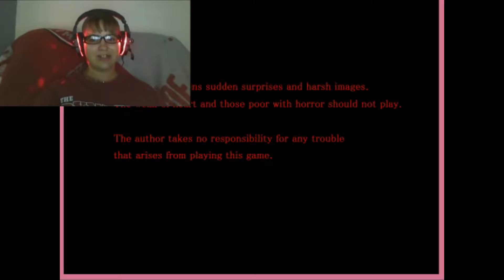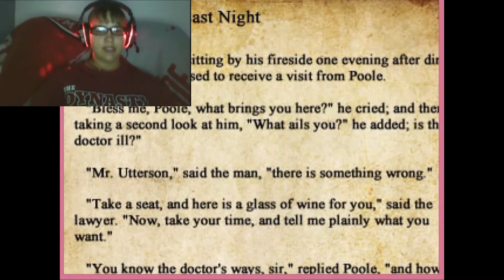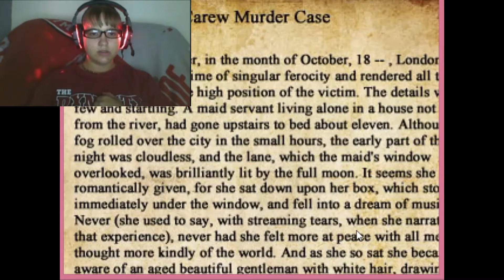Ⓣⓗⓔ C̶̷̲̅ʀ̶̷̲̅ᴏ̶̷̲̅ᴏ̶̷̲̅ᴋ̶̷̲̅ᴇ̶̷̲̅ᴅ̶̷̲̅ᴍ̶̷̲̅ᴀ̶̷̲̅ɴ̶̷̲̅ ᑭᗩᖇ♈ 9 I DIDN'T SAVE!!!!